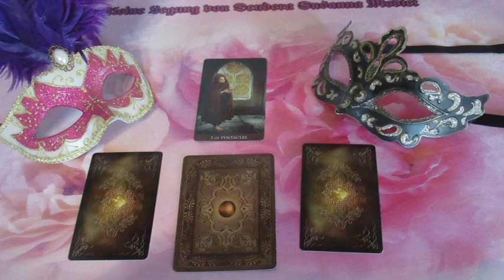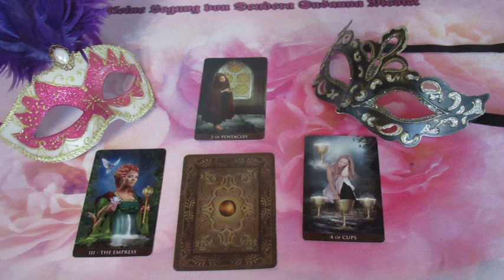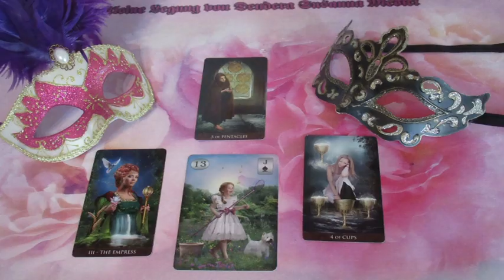??? JÓSLÁS Január 18-án "Elfordul a lehetőségek elől"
Telefonos elérhetőségem jóslásra:
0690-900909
750Ft/Perc

Átutalás:
Erste Bank
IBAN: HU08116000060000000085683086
BIC: GIBAHUHBXXX
Tulajdonos: Dendera Susanna Medici
Kép: shutterstock/Blesk_ai/omine/MaDOSa/Kluva